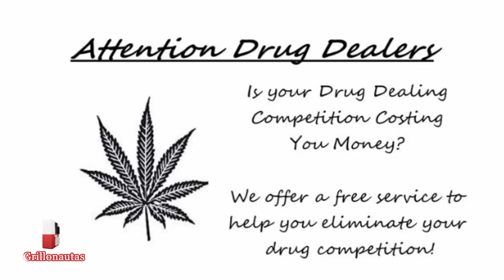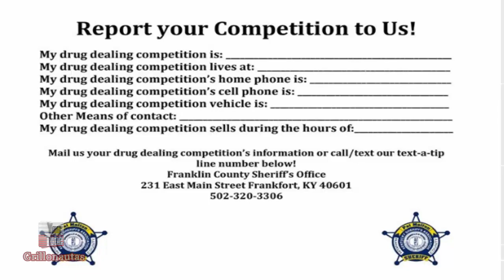Policía pide a narcos que denuncien a sus rivales